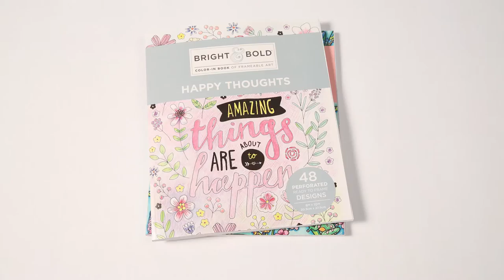Bright & Bold Coloring Program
The Bright & Bold™ color-in collection contains everything from postcards to six foot murals and contain the highest quality designs. Find Bright & Bold adult coloring books, posters, postcards and more at a store near you today.